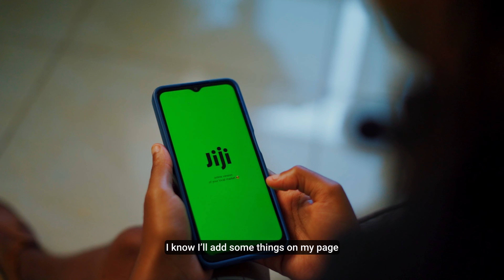Stories of "Cash it on Jiji" winners: the road to KSh 30,000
Jiji's "Cash it on Jiji" campaign was a blast 🥳
Thousands of users registered on Jiji to turn their used items into cash. But more importantly, they had a chance to win big just by posting ads on the platform 🤑
A total of 48 lucky participants walked away with awesome gifts! Our final winner received the grand prize of KSh 30,000 🤩

We invited the winners to share their stories and remind people that luck favors those who are ready to meet it halfway!

Would you like to sell the things you no longer need?